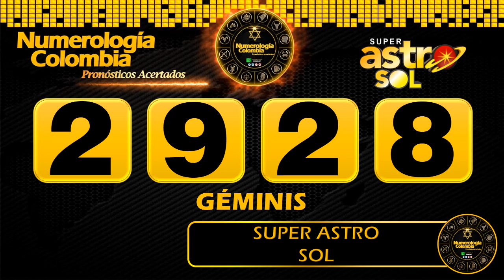Resultado de ASTRO SOL del Viernes 11 de junio de 2021 | SUPER ASTRO 😱💰💰💰💰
Resultado de Astro Sol Viernes 11 de junio de 2021
Astro sol del once de junio
Super Astro del once de junio